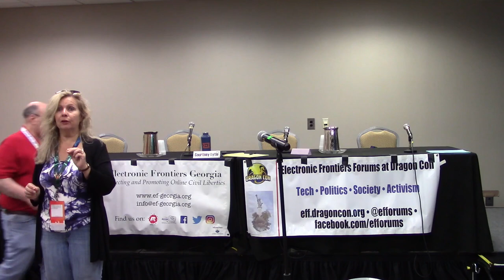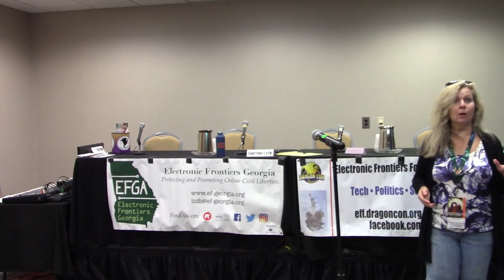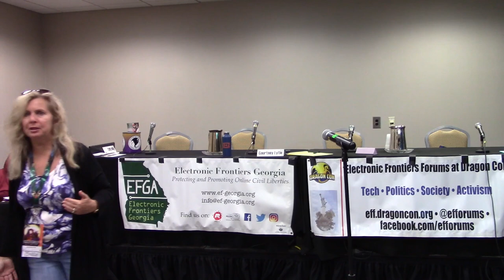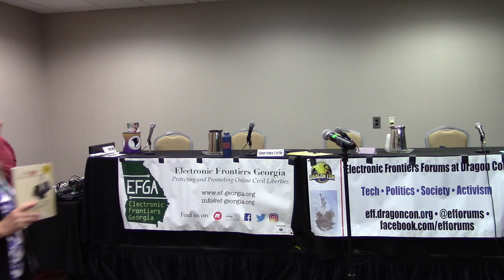[DC-2023] Copyright 101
[Sun. 11:30am] How does copyright work? Do you have to register to protect your rights? Can you do it yourself, or do you need an attorney? What do you do if you discover infringement of your own copyright?

Speaker: Courtney Lytle